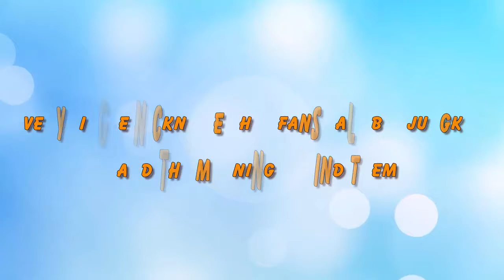Every Single Nickname That Fans Call BTS Jungkook, And The Meaning Behind Them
Check out Every Single Nickname That Fans Call BTS Jungkook, And The Meaning Behind Them.